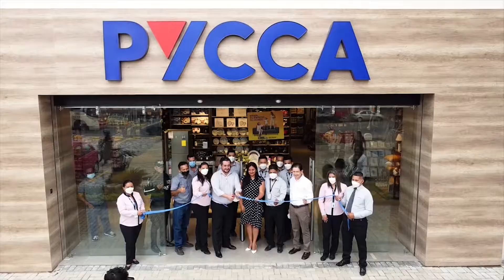Pycca | Bienvenidos a nuestra nueva tienda en La Quadra Quevedo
Ven a nuestra nueva tienda en el Centro Comercial La Quadra Quevedo y descubre todo los productos más trendy para dejar tu casa como de revista. 🤩🏠

Si algo no encontraste en tienda, no te preocupes, contamos con nuestra Dygital Store dónde encontrarás un catálogo completo de ítems para tu hogar y tu compra te llega a casa, maravilloso ¿verdad? 🎉💃🏽✨

Te esperamos desde las 10h00 🕣